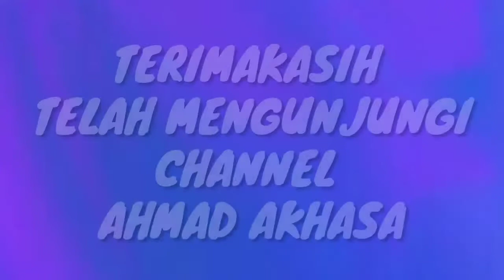Cara Membuat Kripik Pisang Manis dan Renyah